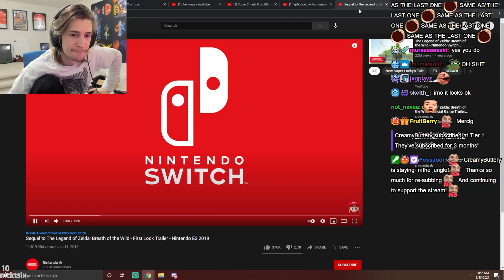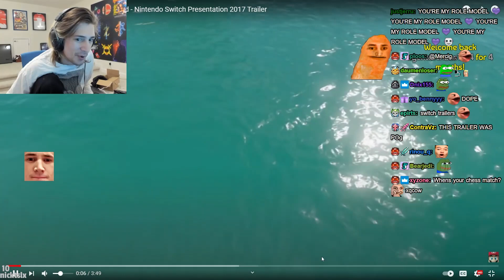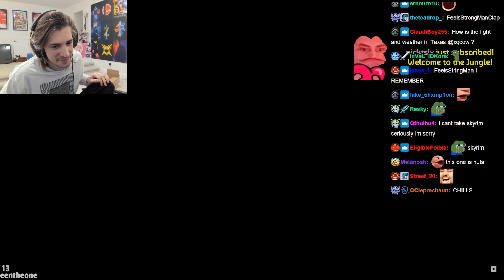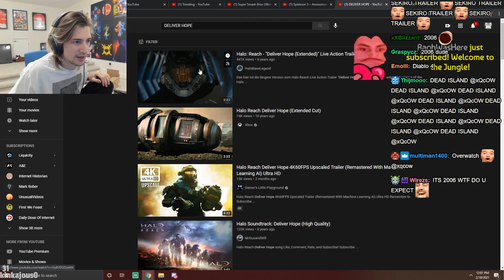xQc reacts to old game trailers(BF1, HALO, SKYRIM...)